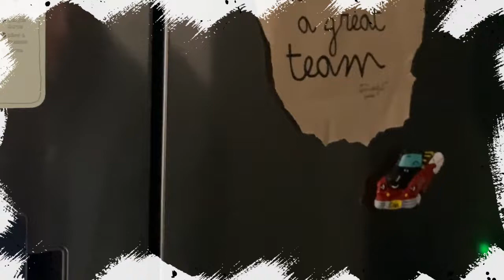Sal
Sal Cerveja Artesanal
Sintra